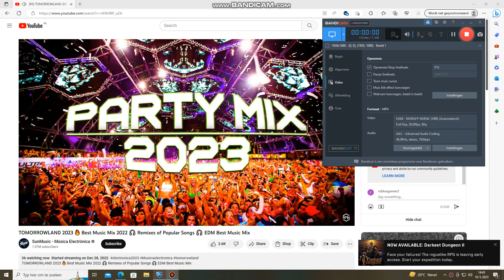rocket leage 3